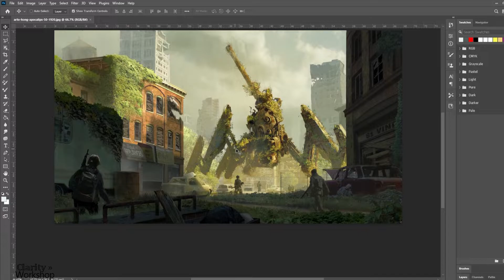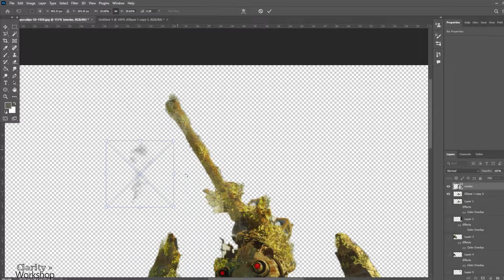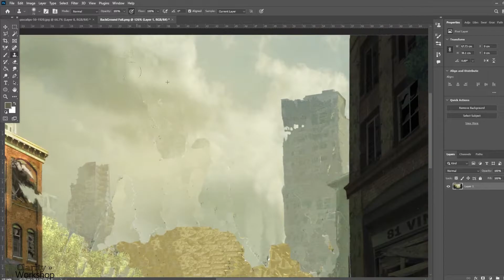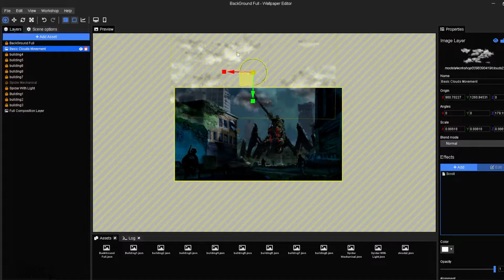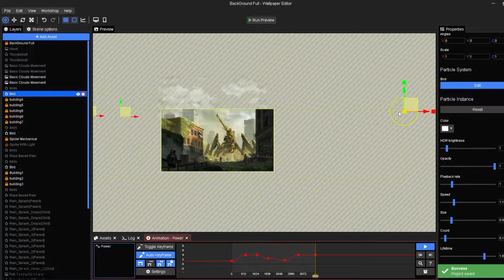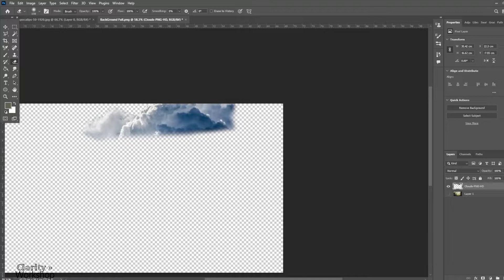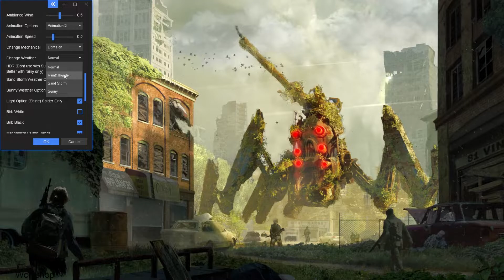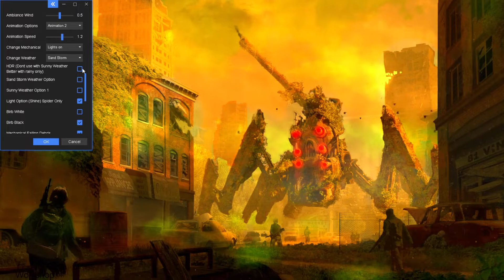Broken Mechanical artillery Spider Sci fi Wallpaper Engine HD